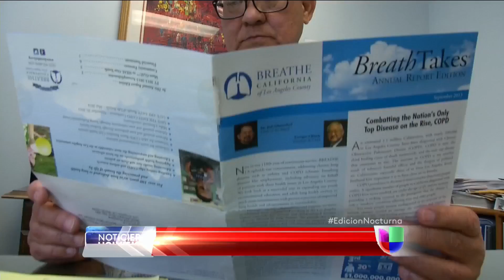Aumento las edades en la venta de tabaco en California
Esta propuesta también subiría el impuesto de los cigarros y se incluirían las restricciones al e-cigarette.